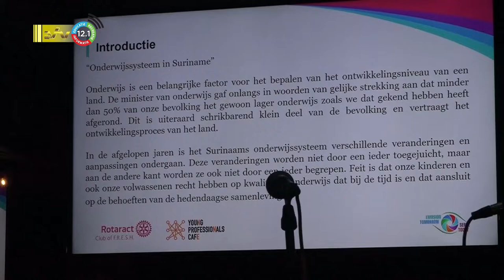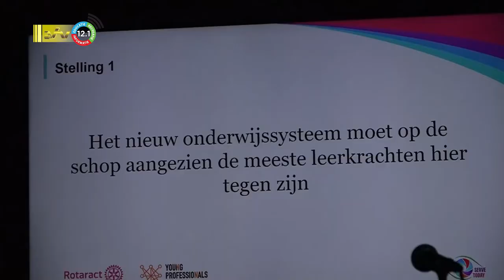22 10 2022 Leerlingen binnenland hebben niet dezelfde kansen